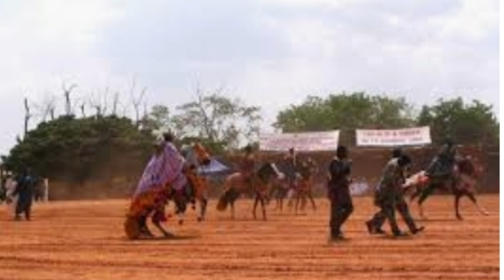JE VOUS PARLE DU PEUPLE "TEM" APPELÉ "KOTOKOLI"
Hello
New vidéo sur le peuple tem appelé également KOTOKOLI.
Un peuple méconnu.

□N'oublie pas d'activité la petite cloche 🔔 de notification pour être informé de chaque nouvelle publication de vidéo.